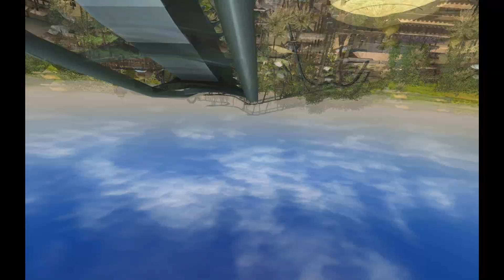Rct 3 B&M Inverted Coaster - Tucan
2nd place in Toofpikk B&M Contest 4:00 to go straight to the POV

No Music infringement intended this video is purely for entertainment and gaming only.

This Inverted coaster has an african / mayan theme.

With 2 other rides in the area where i still need to make a pov for.

My inspiration for this coaster came from katun and blackmamba.

Credit these men by buying there albums :)

Thomas Bergen /Nick Phoenix - Casablanca from Two steps from hell
Dreamcatcher Seventh Heaven
Blooddiamond - Ost songs by James Newton Howard

Please buy there albums on itunes there really good